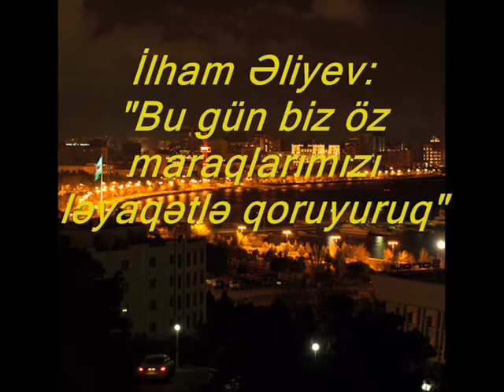İlham Əliyev Bu gün biz öz maraqlarımızı ləyaqətlə qoruyuruq